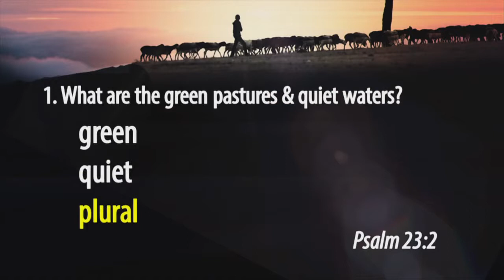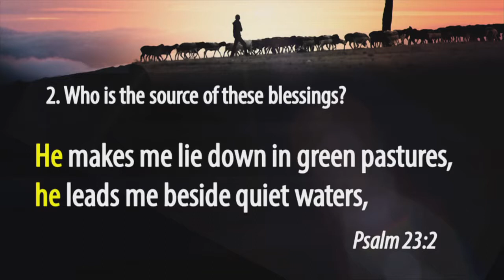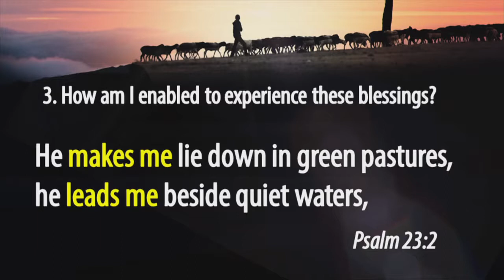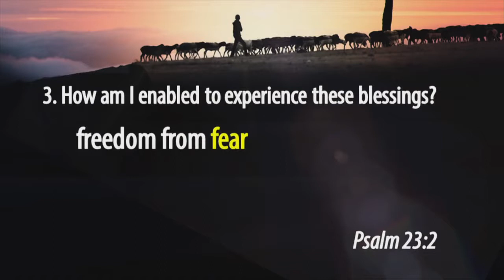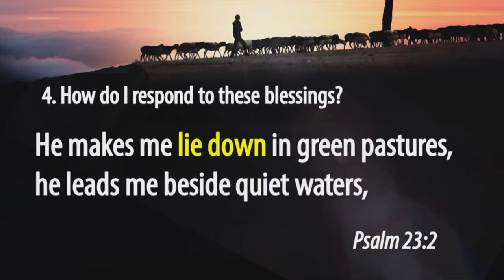What Every Sheep is Looking For (By Justin Tamlin)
Sufficiency in Christ (Psalm 23:2).